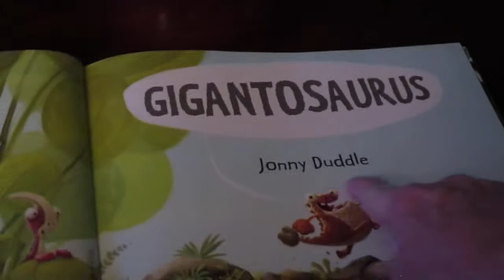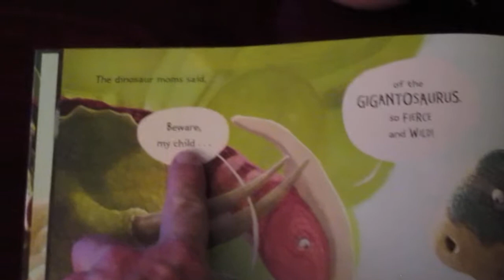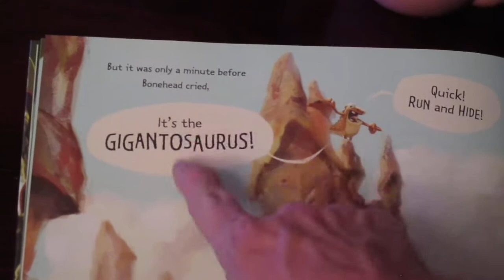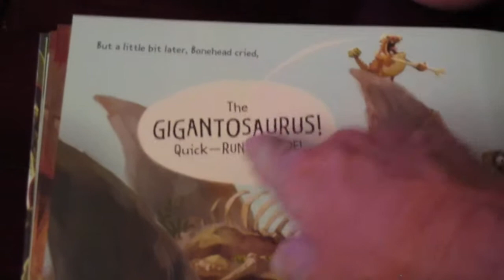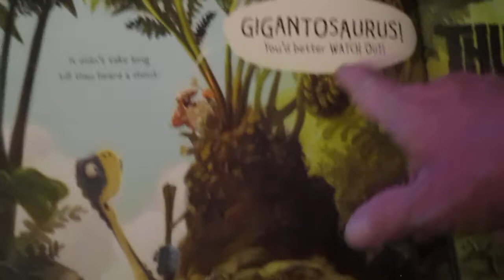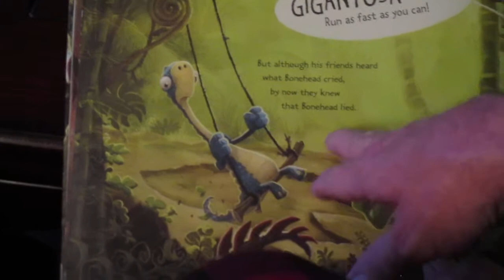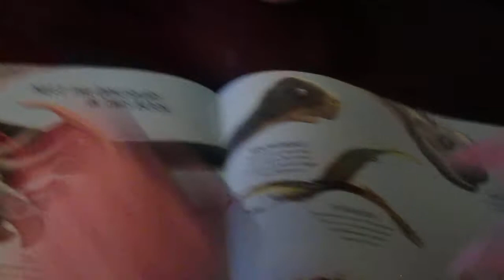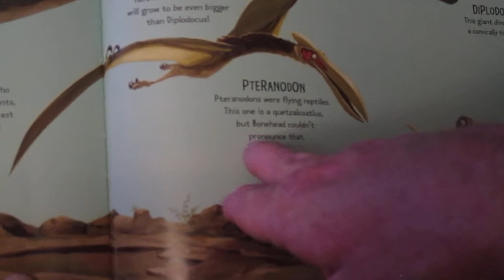ミスターD [英語で絵本]【１１】 GIGANTOSAURUS ジャイギャントソーラス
今日は恐竜のお話です。難しい恐竜の名前が出てきて、読めない名前が出てきちゃいました。
画面の下にあるCCをクリックすると英語のサブタイトルがみれます。